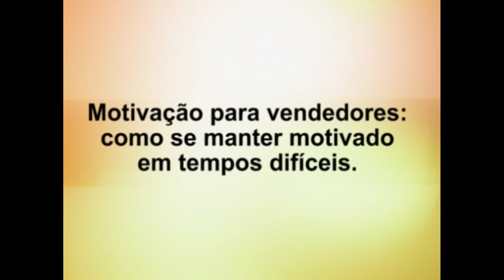Motivação para Vendedores Parte 1 │Daniel Godri Junior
Um vídeo de Daniel Godri Junior com 10 dicas para que vendedores possam se manter motivados em tempos difíceis.

Nesta primeira parte conheça a História da Pasta Mágica e saiba como você pode conseguir uma para multiplicar as suas vendas!!

Assista também a Segunda e a Terceira parte!!